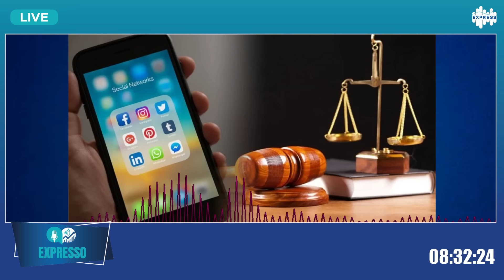أحكام قضائية في قضايا استعمال شبكات التواصل الاجتماعي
أكثر تفاصيل مع فريد بن جحا مساعد الوكيل العام والناطق الرسمي بإسم محاكم المنستير و المهدية